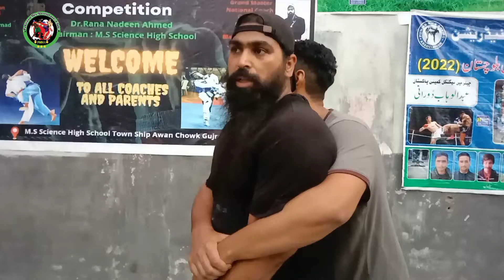How to defend against back grip |If someone grabs you from behind | Back Grip Self Defence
This is "Haroon Martial arts". In this video, Grand Master Haroon teaching to you How to defend against a back grip. If someone grabs you from behind you will defend easily. This technique's name is Back Grip Self Defence.

                               Pakistan Mix Martial arts Club
     Grand Master:
               COMMANDO
                         Mr. Muhammad Haroon
                                      (black belt 4 dons)
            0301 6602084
Club Coach:
          Abu Akasha
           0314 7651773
Address:
Sageer Shaheed Park Nowshera Road GUJRANWALA